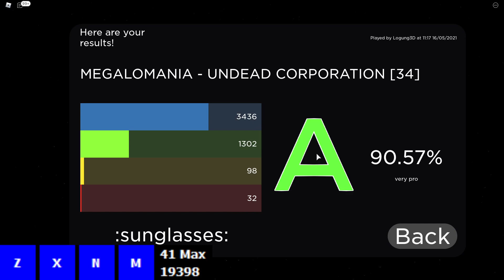RETRYING This IMPOSSIBLE DIFFICULTY 34!! (Its Possible but NOT FOR ME)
wow im so good!